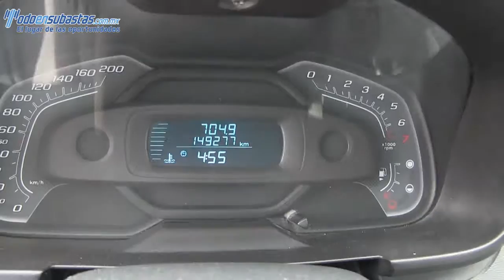155867 Chevrolet / Tornado / 2013